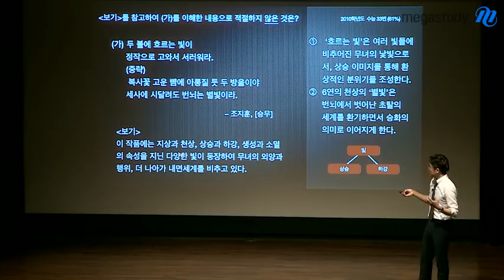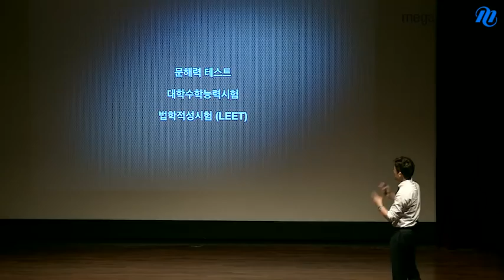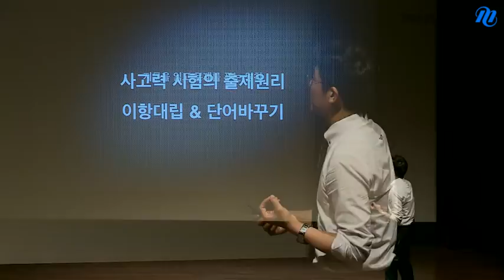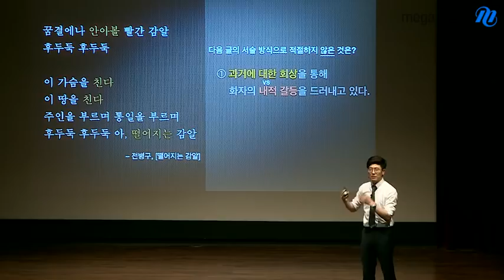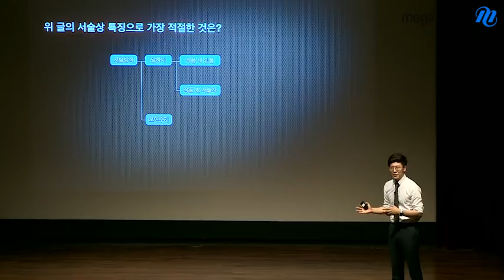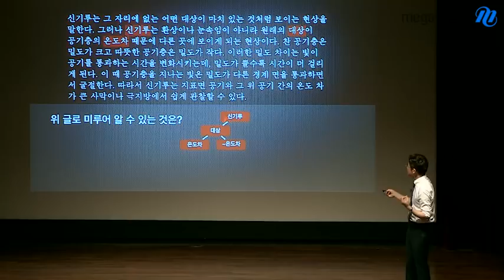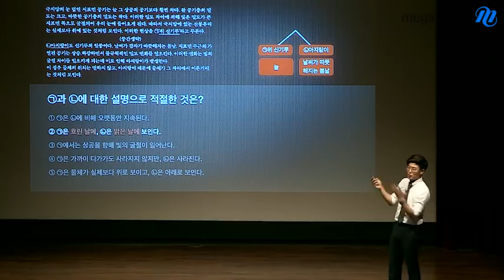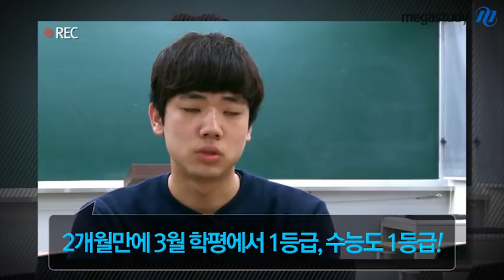[메가스터디] 국어 이원준쌤 - 평가기준으로 알아보는 진짜 국어영역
국어는 타고나야 한다?
국어는 공부해도 오르지 않는다?

대학수학능력시험 국어영역이 어떤 능력을 측정하기 위한 시험인지 알면 국어 성적 올릴 수 있습니다.
막연하게 문제집만 풀고 정답 맞춰보기만 하고 있다면, 국어 영역이 어떤 시험인지, 어떻게 준비해야 하는지
구체적이고 정확하게, 논리적이고 확실하게 알려드릴게요.

수능 국어 영역. 이원준 선생님을 믿고 따라오세요!

수능국어의 새로운 기준! 1+3원칙 이원준 선생님이 궁금하다면?